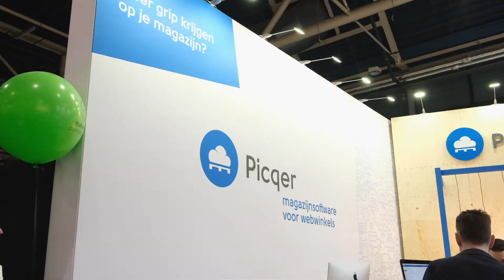Picqer op de Webwinkel Vakdagen 2020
Op 29 en 30 januari 2020 waren wij met onze stand en team aanwezig op de Webwinkel Vakdagen. Het grootste e-commerce event van de Benelux. Tijdens het event waren er ruim 280 exposanten en tientallen keynotes van topsprekers.

In 2021 zijn wij weer van de partij. Zien wij jou dan ook op onze stand?

Heb jij een webshop en wil jij meer grip op je magazijn? Misschien is Picqer dan wel iets voor jou